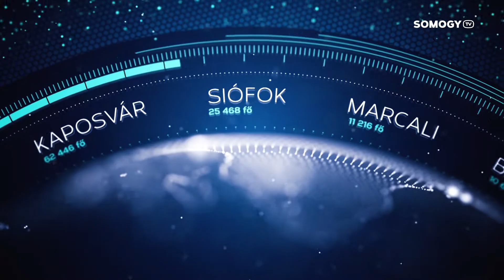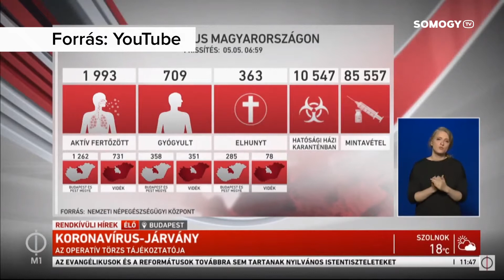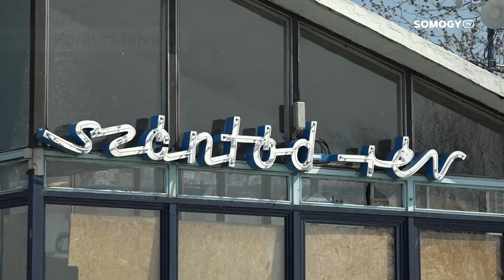Somogy TV - Híradó - 2020.05.05.